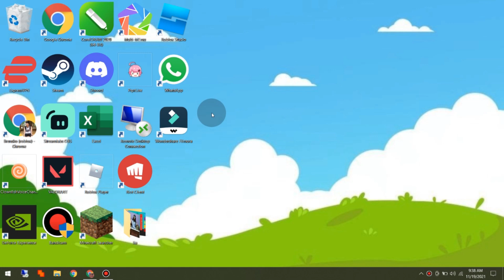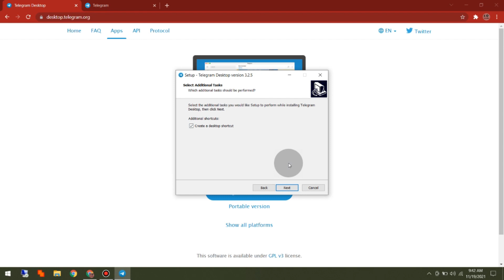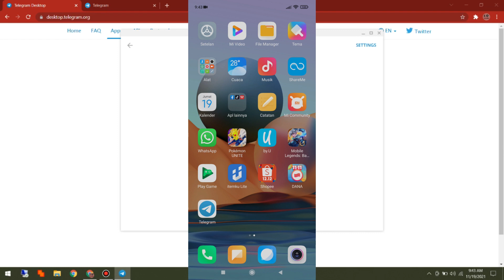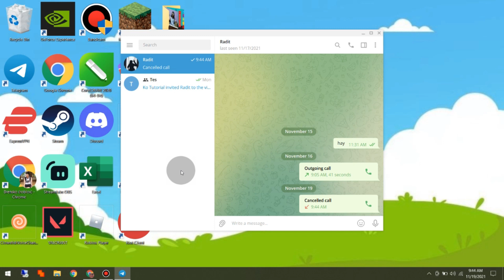Cara Terbaru Instal Telegram di Laptop, Mudah Banget - Ko Tutorial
Di Video kali ini Ko Tutorial akan memberitahu kalian bagaimana Cara Terbaru Instal Telegram di Laptop, Mudah Banget

Nah jadi tonton dari awal sampai akhir agar kalian paham bagaimana Cara Terbaru Instal Telegram di Laptop, Mudah Banget

Tag: .